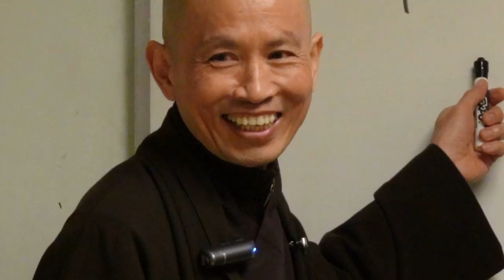Chăm Sóc Tâm 02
ALBUM KINH TẬP A HÀM